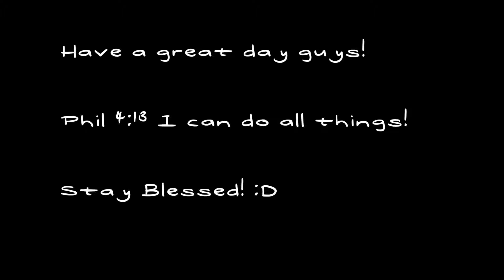How I got my gaming channel to grow from 100 subs to 1600 subs in a year!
The purpose of this video is to encourage all small creators out there to not give up, and to keep grinding those videos out, because you never know when one video will change your life forever. You guys got this!💪🏽🔥